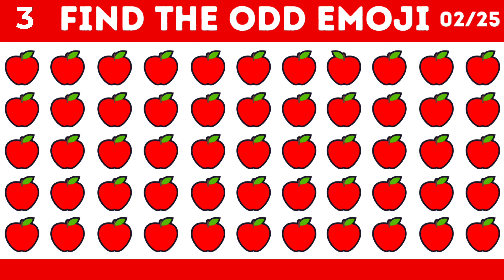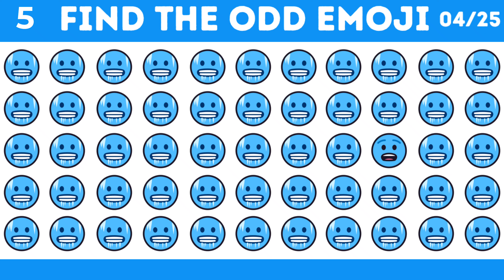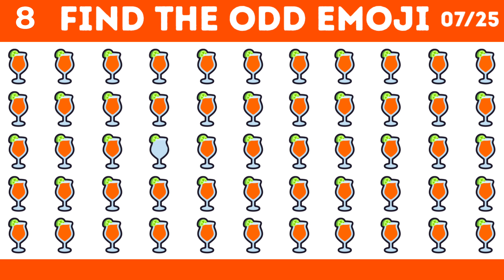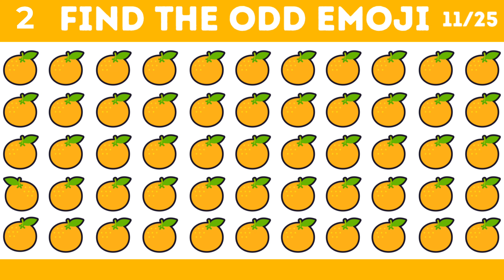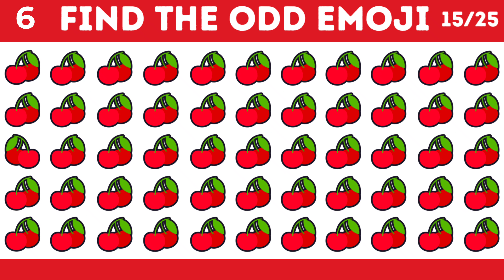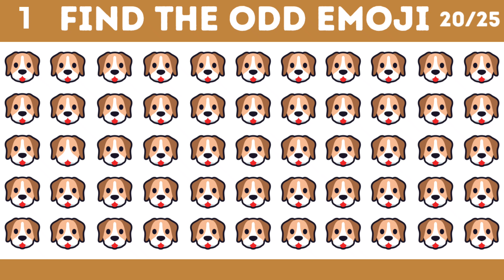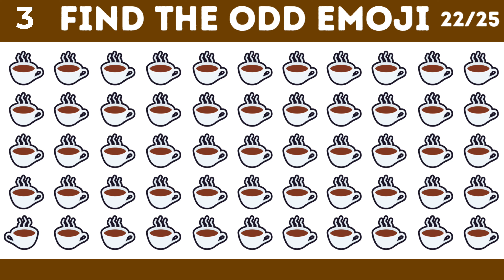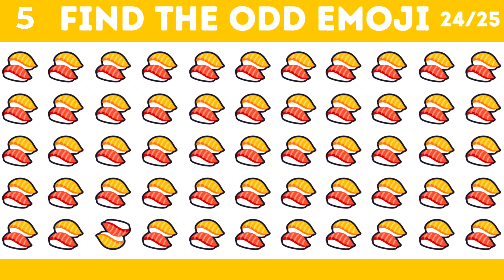【Easy, Medium, Hard Levels】Can you Find the Odd Emoji Out in 15 seconds?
If you are new to Puzzling, welcome to our Quiz Family! 💛💜

(keywords)-find the odd emoji out
emoji challenge
find the odd emoji out in this odd emoji puzzle!|| test your eyes
find the odd one out easy
find the odd one out super mario edition
find the odd one out pokemon
find the odd one out impossible
find the odd one emoji
find the odd one out mario
find the odd one out emoji impossible
find the odd one out emoji kingdom of puzzles
find the odd one out emoji copy and paste
find the odd number and letter find the odd one out emoji quiz
find the odd one out emoji shorts
find the odd one out - emoji edition vhs zprr ksq
find the odd one out emoji quiz easy medium hard impossible
find the odd one out emoji quizzes for fun
find the odd one out - christmas edition 🌲🎅❄ emoji quiz
find the difference emoji find the odd one out emoji emoji quiz
tushar yt find odd one out emoji
spot the difference emoji odd one out emoji emoji challenge 65y395vfa3m
can you spot the odd one out emoji quiz challenge easy medium hard
find the odd one out hard to find dino puzzle
find the odd one out easy to hard
find the odd one out hard mode
spot the odd one out hard
find the odd one out easy medium hard
find the odd one out hardest
spot the difference emoji-brain break trivia find the odd one out
spot the difference emoji-brain break trivia find the odd one out xm2wz3s8txc
spot the odd one out easy
easy game level 38 find the odd one out
christmas edition find the odd one out quiz game
difference emoji find the odd one quizzes for fun
find the odd one out super mario
spot the odd one out mario
super mario bros find the odd one out
find the odd number and letter find the odd one out emoji quiz easy medium hard
can you spot the odd one out emoji quiz challenge easy medium hard d2rbkvhbzw0
can you spot the odd one out emoji quiz challenge easy medium hard wrrg0jnykss
can you spot the odd one out emoji quiz challenge easy medium hard ysr--e6usf0
aaaa eeee iiii oooo uuuu
różnice
mantiqiy savollar
odd emoji out hard
угадай песню по эмо
اختلافات

Hastags-findtheoddoneoutemoji
@puzzling2825 @DailyQuizYT @QuizBlitz_ EmojiQuiz alienEmojiQuiz findoddemojiout findoddoneoutemoji findoddemojiouthard findtheoddemojiouteasy findtheoddemojioutgame findtheoddemojioutshorts findtheoddemojioutchallenge findtheoddemojioutdifficult findtheoddoneoutemojichallenge spidermanquizfindtheoddemojiout findtheoddemojiout-👀bartsimpson findthe oddemojioutoddonequizzesforfun